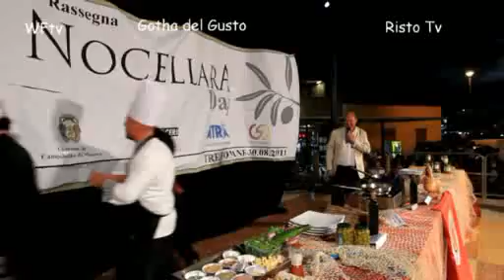Prima Rassegna, Nocellara Day Tre Fontane - Campobello di Mazara ( TP) parte II.mp4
È stato Beppe Agliano, chef del ristorante "La corte dei mangioni" di Marsala, il vincitore della 1ª edizione del Nocellara day che ha ottenuto un grande successo ieri sera in piazza Favoroso a Tre Fontane.
La kermesse, infatti, ha riscosso grande apprezzamento da parte del pubblico, intervenuto numeroso, e da parte della schiera di autorevoli giornalisti ed enogastronomi componenti la giuria, presieduta da Giancarlo Roversi, docente universitario di giornalismo, giornalista, scrittore e direttore di numerose testate, tra cui Atmosphère, la rivista ufficiale della compagnia aerea Meridiana e "MenSa. Culture e piaceri della tavola".
A far parte della giuria, oltre Roversi, Marcello Clausi editore del magazine Cult, Fabrizio Salce direttore della TV Agrisapori, Lamberto Cantoni, direttore di Equality e docente presso l'International Institute Fashion Design e Marketing "Polimoda", Nino Panicola giornalista e scrittore enogastronomico di Marsala, due esponenti della CHAINE DES ROTISSEURS del Baillage di Trapani, Marika Orlando, editore e direttore del circuito televisivo Wine & Fashion Tv Magazine, Giuseppe Curaba, presidente del distretto olivicolo Terre D'Occidente, l'assessore provinciale Doriana Licata e il sindaco Ciro Caravà.
Sul palco, si sono contesi la scena quattro grandi chef siciliani che hanno deliziato la giuria a furor di piatti a base, rigorosamente, di olive e olio extravergine Nocellara del Belice Dop.
In particolare, oltre Beppe Agliano, vincitore del Nocellara cooking show, si sono esibiti gli chef Nino Rosolia, del ristorante Tiburon Beach di Marsala, Gianni Zichichi, del ristorante Nannì di Erice e Rosario Maltese del ristorante La Collinetta di Castelvetrano.
L'evento, patrocinato dal Comune di Campobello e organizzato dall'assessore comunale all'Agricoltura e allo Sviluppo Economico Domenico Accardo, grazie collaborazione dell'organizzatrice Anna Salamone e di Francesco Foggia, è stato presentato e moderato dal simpaticissimo Stefano Masciarelli e dalla bellissima Monia Arizzi e animato dalla presenza sul palco e tra il pubblico del coinvolgente gruppo "I tre e un quarto". A concludere la serata, un momento di degustazione per tutto il pubblico della pasta al pesto "Nocellara day" a base di tonno, ricotta, pistacchi e paté d'olive Nocellara.
Grande apprezzamento ha manifestato il sindaco Ciro Caravà per l'intera kermesse che ritiene faccia parte di un'importante occasione di promozione enogastronomica del territorio che sarà sostenuta e alimentata nel tempo, secondo un preciso indirizzo di marketing territoriale che l'amministrazione intende perseguire con pianificazione e impegno al fine di dare lo slancio meritato al territorio di Campobello e delle sue frazioni.
«Gli chef che si sono esibiti questa sera si sono dimostrati di grande pregio, maestria e professionalità sia nella preparazione sia nella presentazione dei piatti e avrebbero meritato tutti la vittoria. Voglio ringraziare questa meravigliosa terra di Tre Fontane e rivolgere un plauso particolare al sindaco Ciro Caravà, per la sensibilità dimostrata nel promuovere questa iniziativa che si è rivelata un vero successo» ha dichiarato Giancarlo Roversi, che ha concluso con un «Ad maiora» cui ha fatto eco l'assessore Doriana Licata con un'altra espressione latina: «Exitus acta probat» "il fine è il risultato delle azioni", a voler sottolineare come pianificazione e impegno siano le risorse fondamentali su cui la politica, al di là dei colori, deve puntare al fine di promuovere lo sviluppo territoriale.